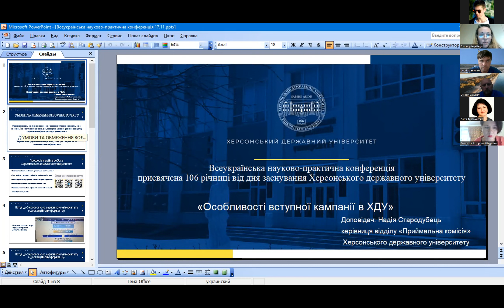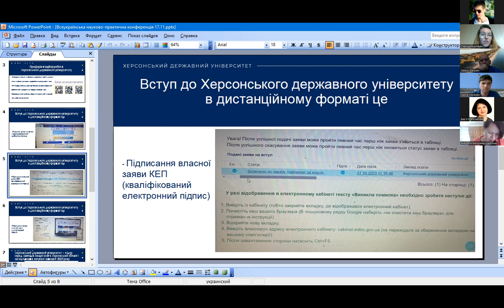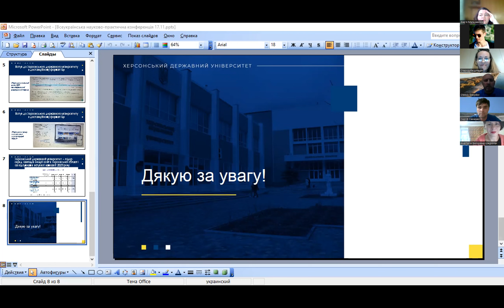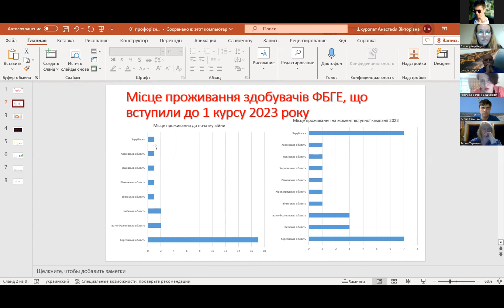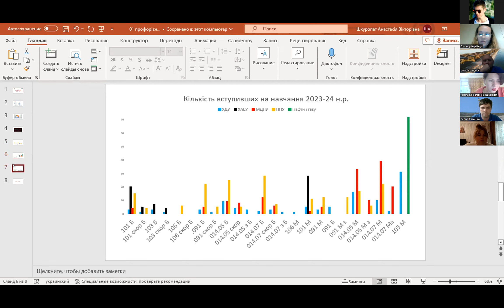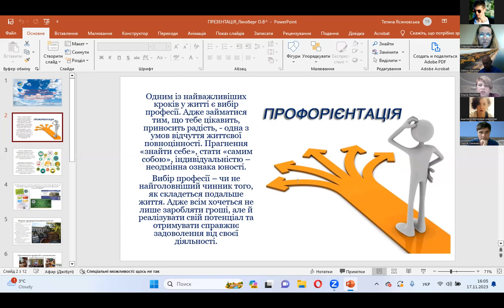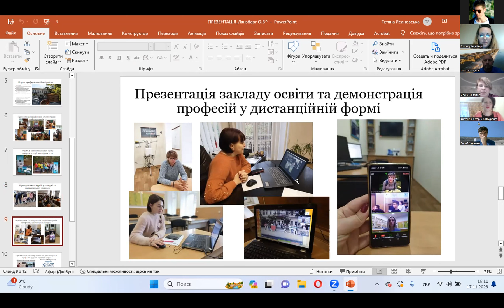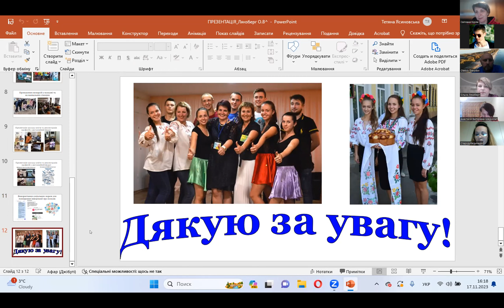Всеукраїнська науково-практична конференція. Дискусійна платформа 5.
Дискусійна платформа 5.  Вступна компанія та профорієнтаційна робота в дистанційному форматі: недоліки, переваги та перспективи в рамках Всеукраїнської науково-практичної конференції присвяченої 106 річниці від дня заснування Херсонського державного університету «Форми дистанційної роботи при підготовці здобувачів природничих спеціальностей»